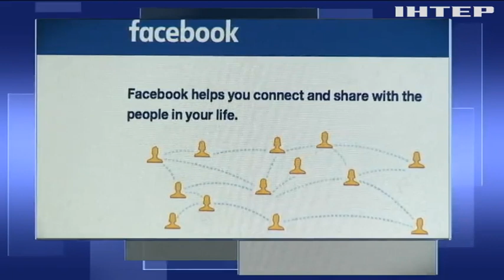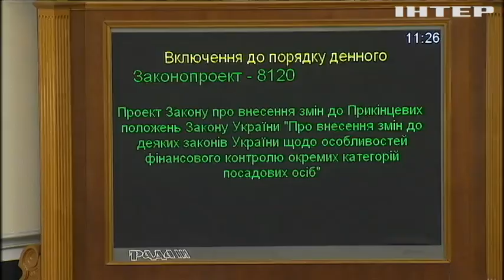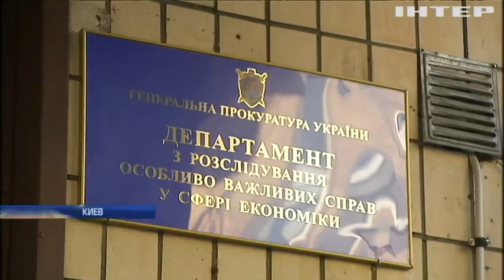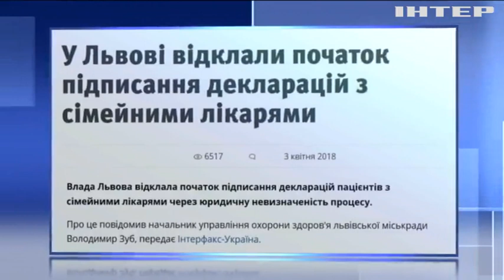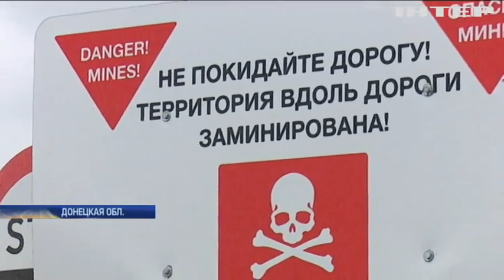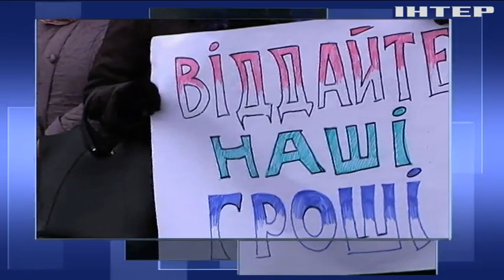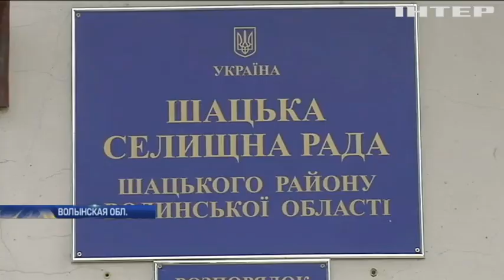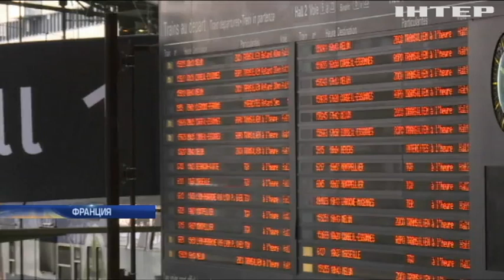Верховная Рада провалила отмену е-деклараций для антикоррупционеров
Смотрите в этом выпуске: Верховная Рада провалила отмену е-деклараций для антикоррупционеров. Делегация Европарламента посетит Украину. Комитет Верховной Рады поддержал отставку Ульяны Супрун.